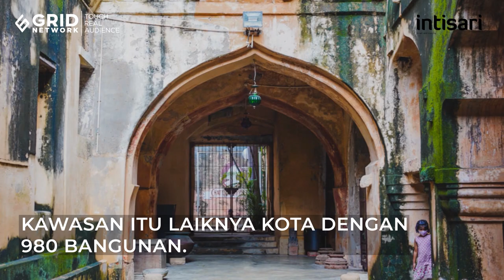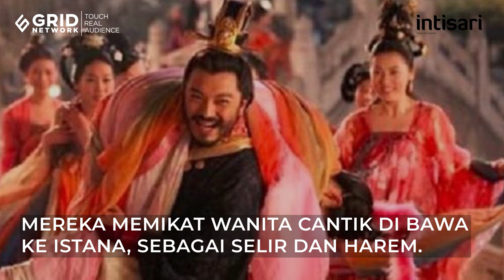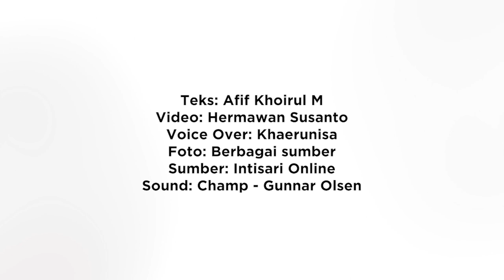Inilah 'Kawasan Terlarang' di China yang Diyakini Tempat Kejahatan dan Perzinaan Bangsawan China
Tidak hanya raja dan anggota kerajaan, kota terlarang ini adalah kediaman wanita cantik, selir, hingga budak dari kerajaan.